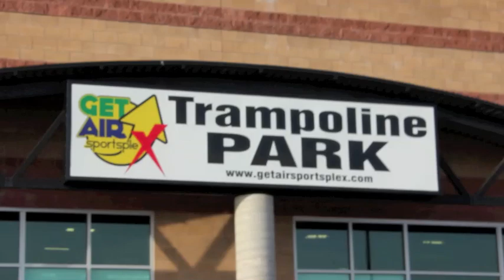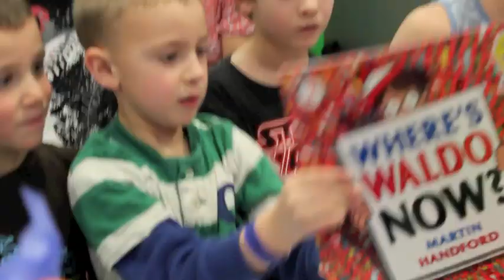Kyson turns 6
happy birthday kyson!